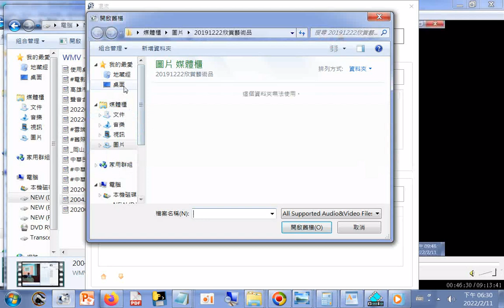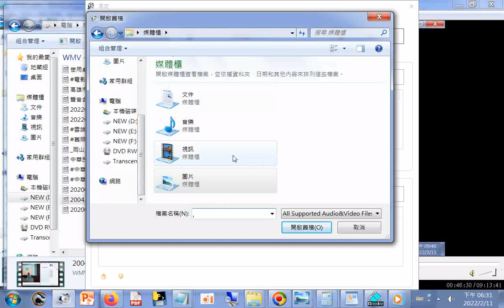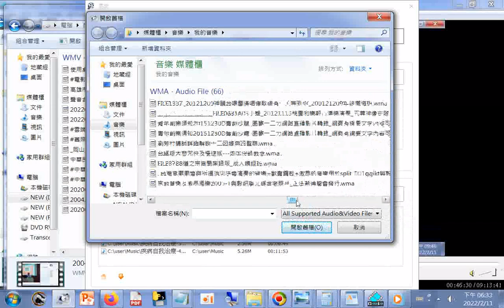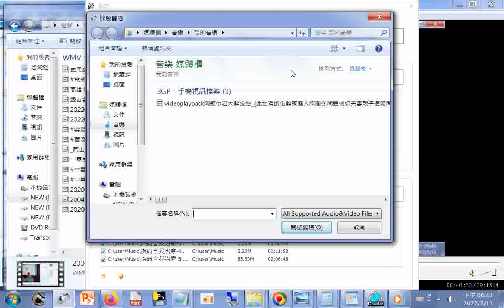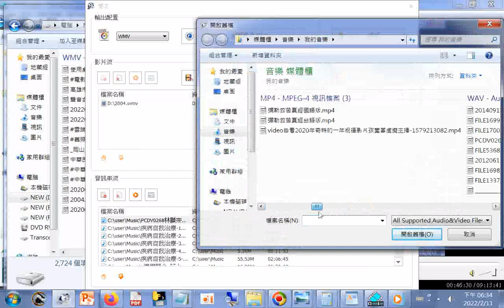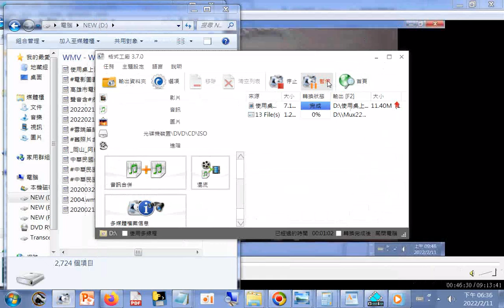20220211#影音混流操作，使用#格式工廠程式，結果失敗，可能是聲音檔檔名要用英數的而且檔名要短